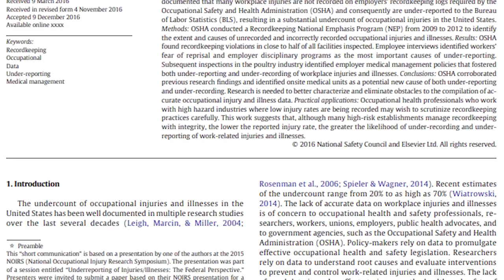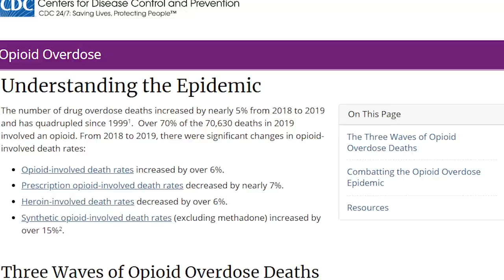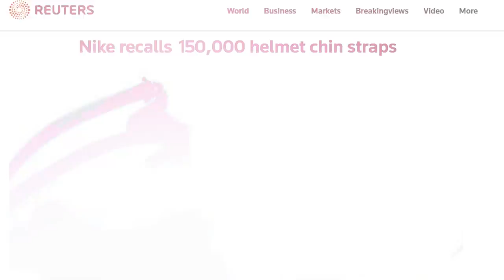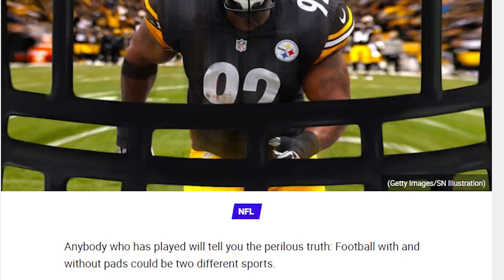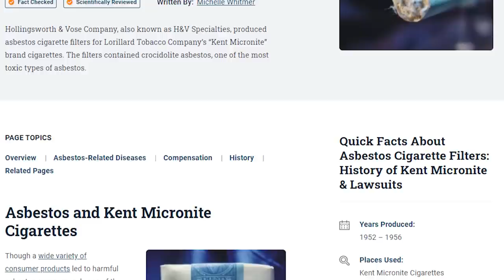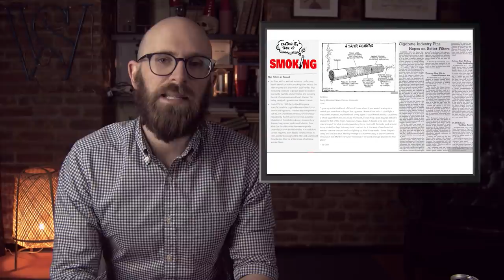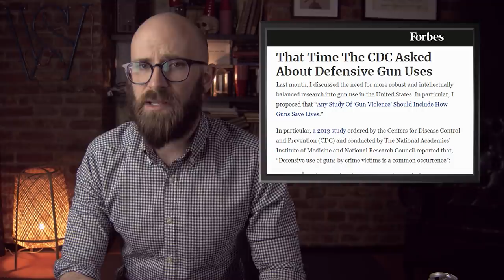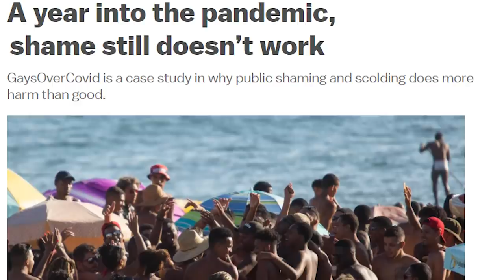Safety Measures That Made People Less Safe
or use code TOPTENZ to get a 2-year plan plus 1 additional month with a huge discount.